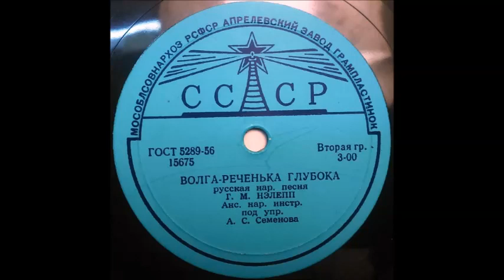Волга реченька глубока Георгий Нэлепп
Ансамбль народных инструментов под управлением
А. С. Семёнова